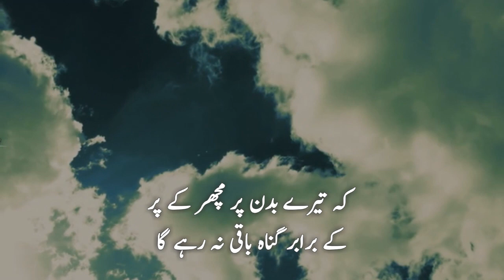Maulana Tariq Jameel WhatsApp Status|Sad,Emotional WhatsApp status | Islamic